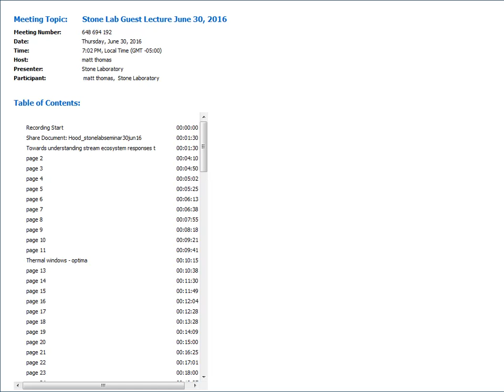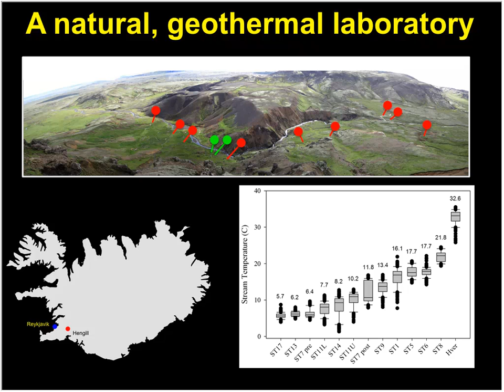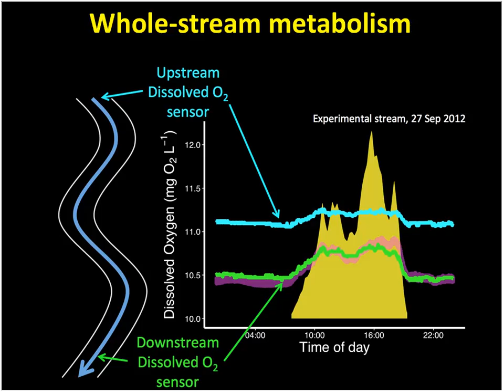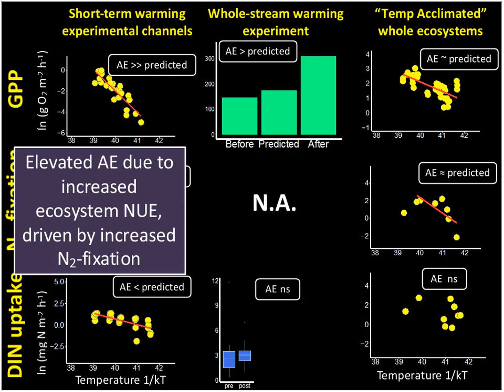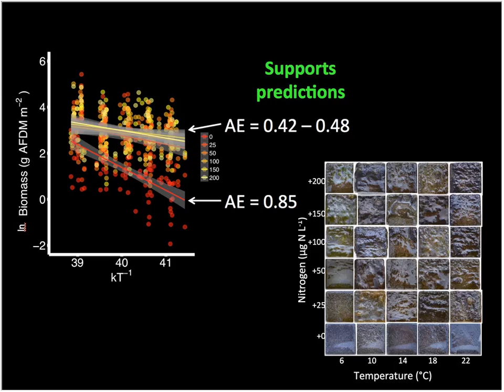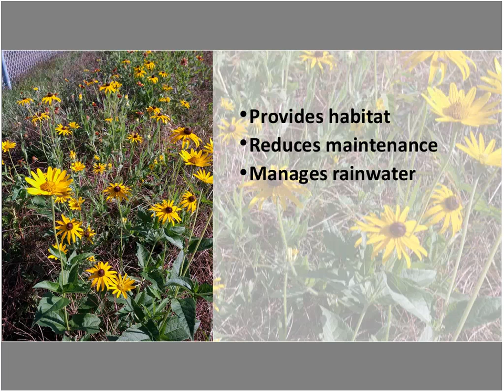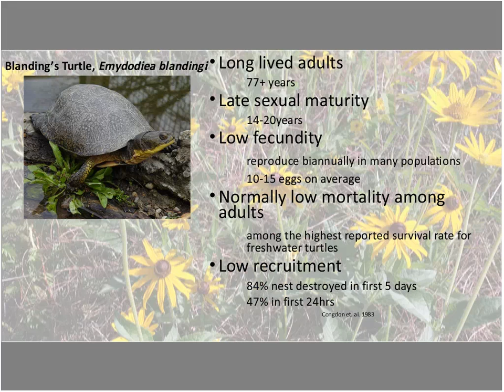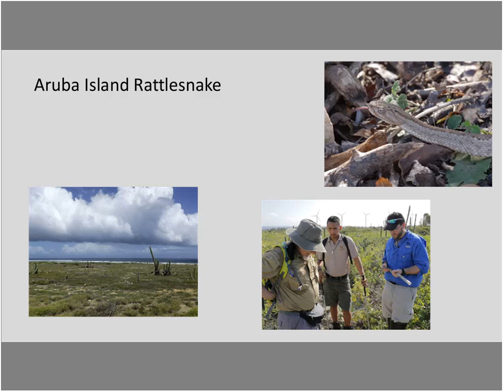Stone Lab Guest Lecture June 30, 2016: Conservation at the Toledo Zoo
Research Brief
Towards understanding stream ecosystem responses to warming using a natural geothermal laboratory
Jim Hood, Assistant Professor, Department of Evolution, Ecology & Organismal Biology, The Ohio State University

Guest Lecture
Conservation at the Toledo Zoo
Kent Bekker, Director of Conservation and Research, Toledo Zoo